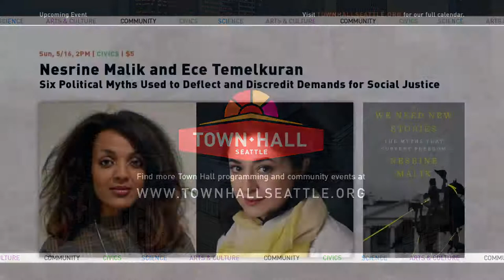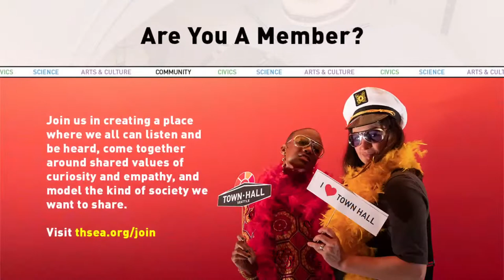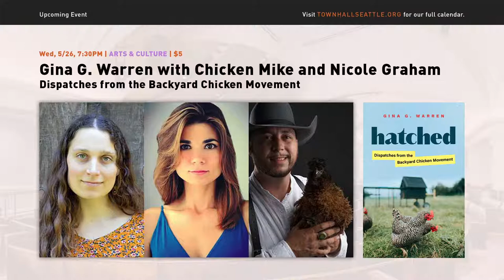Brad Stone with Karen Weise: A Portrait of the Evolution of Jeff Bezos and Amazon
Jeff Bezos’ empire, once housed in a garage, now spans the globe. Between services like Whole Foods, Prime Video, and Amazon’s cloud computing unit AWS, plus Bezos’ ownership of The Washington Post, it’s nearly impossible to go a day without encountering its impact. Many argue we live in a world run, supplied, and controlled by Amazon and its founder. But how did this man and his company come to dominate such a large part of modern commerce?

Sometimes called Amazon’s biographer, journalist Brad Stone joins us with the deeply reported and vividly drawn portrait of how a retail upstart became arguably one of the most powerful and feared entities in the global economy, also contained in his book Amazon Unbound: Jeff Bezos and the Invention of a Global Empire. In conversation with The New York Times’ Karen Wiese, Stone takes us from his bestseller which captured the rise of Amazon, The Everything Store, to the Amazon and Bezos of today. He looks at how Amazon has expanded over the last decade especially, with new products like virtual assistant Alexa and with a workforce that has quintupled in size. Stone presents a picture of a man, probing the evolution of Bezos himself, from a geeky technologist to billionaire--and to his transition away from day-to-day activities as CEO to executive chairman.

Brad Stone is senior executive editor of global technology at Bloomberg News. He is the author of the New York Times bestseller The Everything Store: Jeff Bezos and the Age of Amazon, which has been translated into over thirty-five languages, and The Upstarts: Uber, Airbnb, and the Battle for the New Silicon Valley. He has covered Silicon Valley for more than twenty years and lives in the San Francisco Bay area.

Karen Weise is a technology correspondent for The New York Times based in Seattle, covering Amazon, Microsoft, and the region’s tech scene. Before joining The New York Times in 2018, she worked for Bloomberg Businessweek and Bloomberg News, as well as the nonprofit investigative newsroom ProPublica.